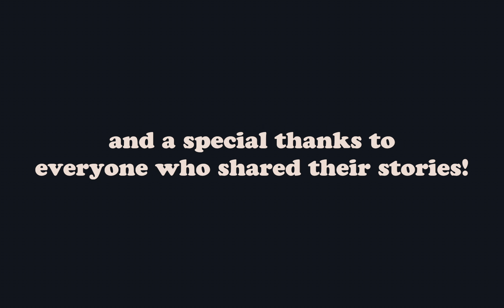MIT Students & Social Impact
timestamps:
1:36 mojo o. '22
4:47 sarah a. '22
8:22 aashini s. '22
12:40 andrew s. '22
14:36 isabella s. '23
17:55 haimoshri d. '22
20:40 jess c. '22
23:05 arnav p. '21
24:04 peter s. '23
25:05 yu jing c. '22

edited by felix l. '23